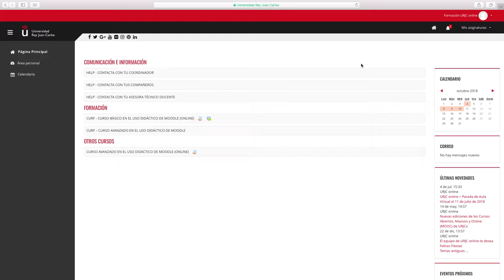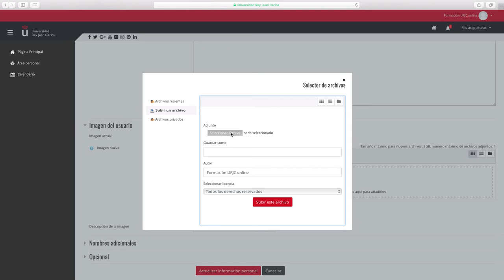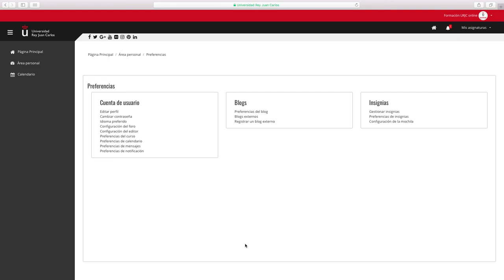CURSO AVANZADO DE MOODLE 3.5 - Menú de usuario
Curso avanzado en el uso didáctico de Moodle 3.5 - CURSO AVANZADO DE MOODLE 3.5 - Menú de usuario

Contenido dedicado al menú de usuario de Moodle Vídeo disponible